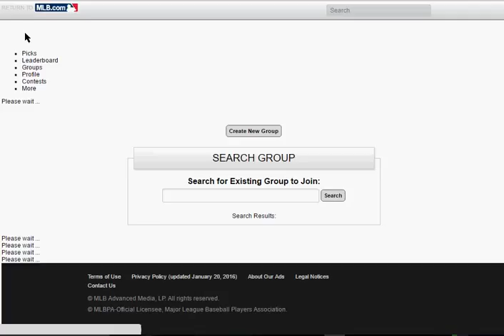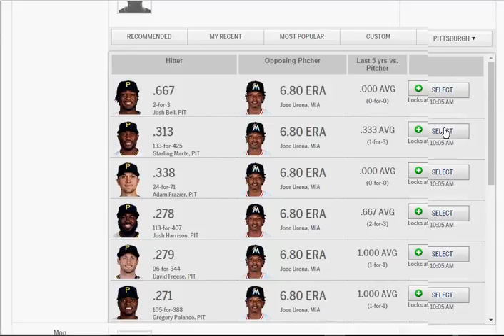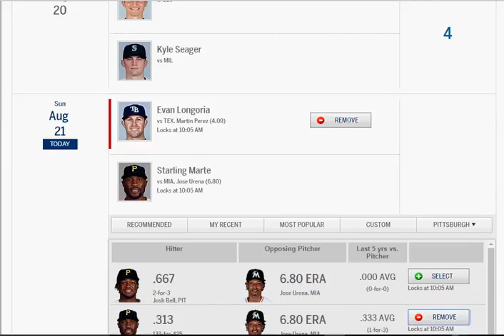MLB.com Beat The Streak August 21st Picks